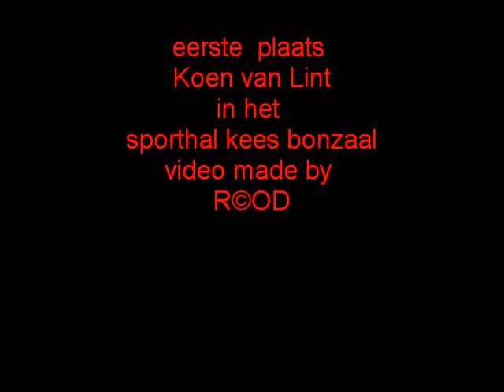judo koen van lint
abcouden judo toernooi